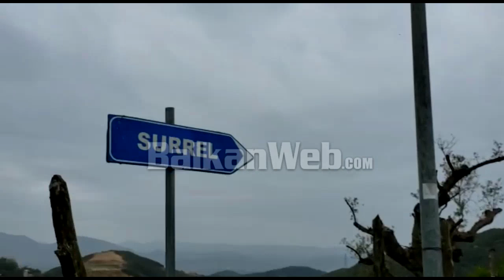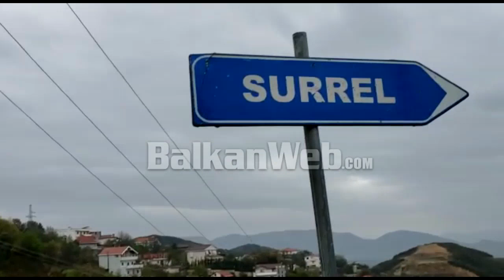Me daulle e me flamuj, simpatizantët e LSI i shkojnë Rames në Surrel para nisjes së ceremonisë